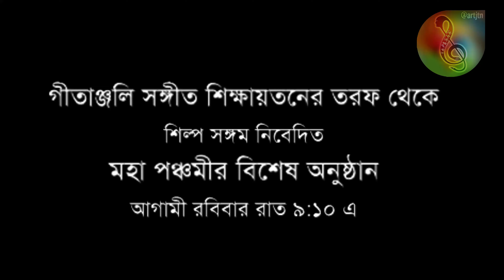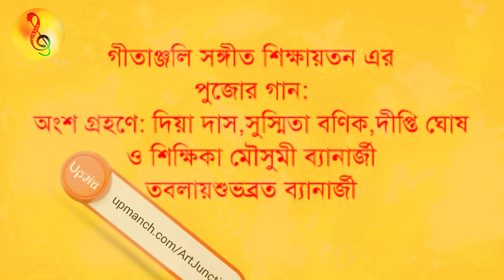গীতাঞ্জলি সঙ্গীত শিক্ষায়তনের তরফ থেকে শিল্প সঙ্গম নিবেদিত মহা পঞ্চমীর বিশেষ অনুষ্ঠান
গীতাঞ্জলি সঙ্গীত শিক্ষায়তন এর
পুজোর গান:
অংশ গ্রহণে: দিয়া দাস,সুস্মিতা বণিক,দীপ্তি ঘোষ ও শিক্ষিকা মৌসুমী ব্যানার্জী
তবলায়শুভব্রত ব্যানার্জী